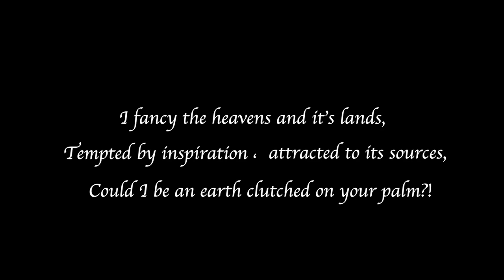Zeyo Mann - أورانيا(Official Video)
I fancy the heavens and it's lands,
Tempted by inspiration ،  attracted to its sources,
Could I be an earth clutched on your palm?!